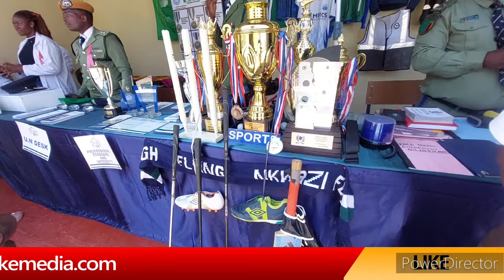Tour of Duty at Zambia Police Stand at the Showgrounds